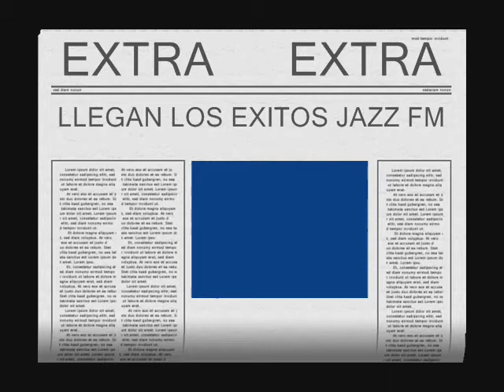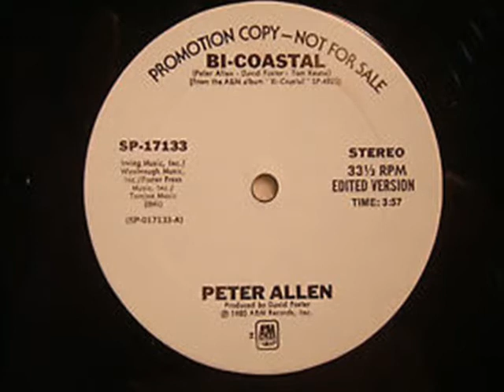EXITOS DE JAZZ FM ESTEREO 104.1 MHZ PETER ALLEN BI COASTAL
DESDE LA CIUDAD DE MEXICO
JAZZ FM ESTEREO
TRANSMITIENDO EN SU FRECUENCIA FIJA
DE LOS 104.1 MHZ